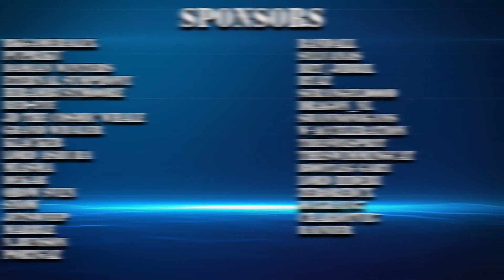Epic Seven - Sizzling Sez Skin Soon - But will it be P2W Skin?